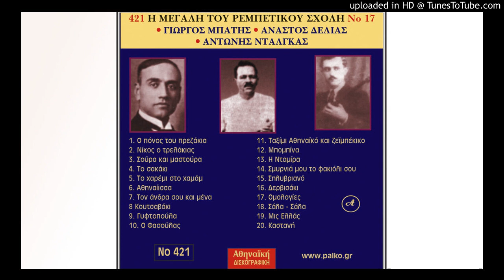Συλιβριανό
Αντώνης Διαμαντίδης (Νταλγκάς)